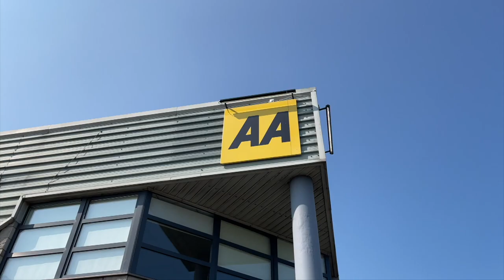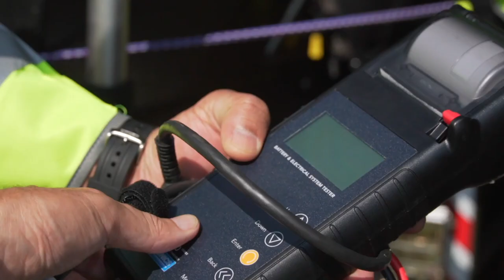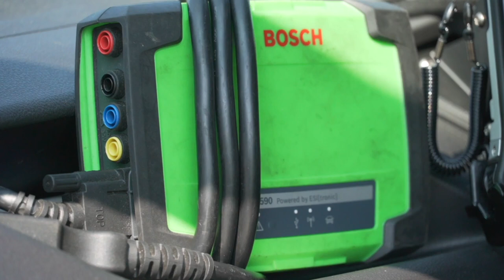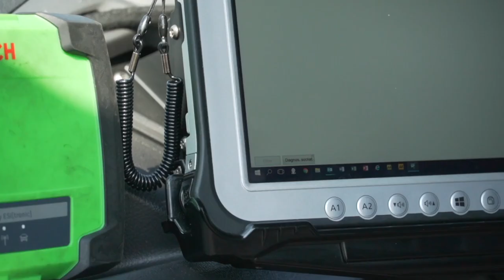AA Roadside Rescue: What is in the back of an AA Patrol Vehicle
AA Roadside Rescue can repair 8 out of 10 vehicles at the side of the road? But how do they do it? @BobFlavinVideo speaks to AA Roadside Rescue Supervisor Vijay Gangarh about what is in the back of an AA Van.